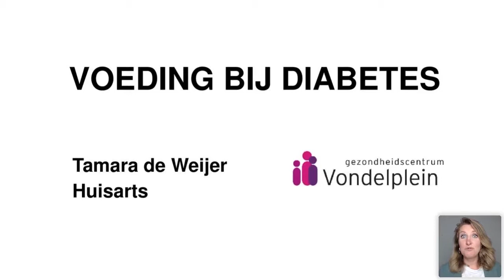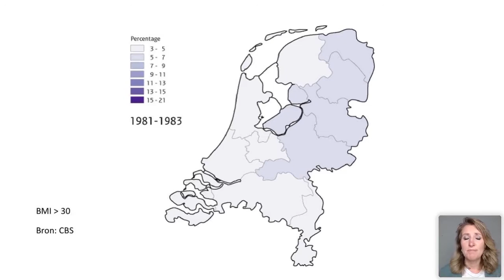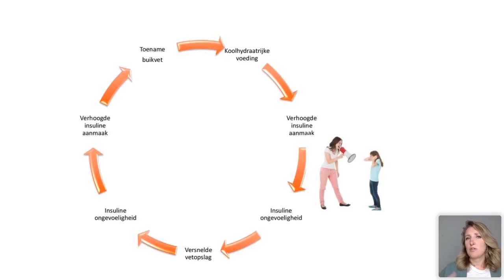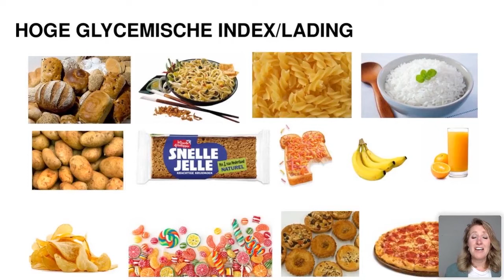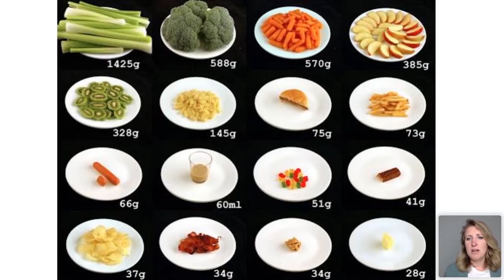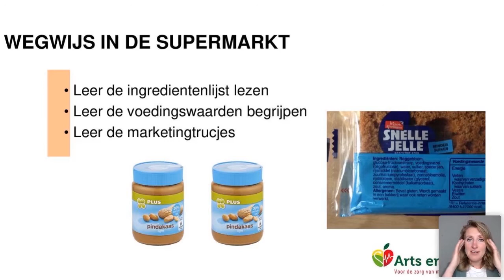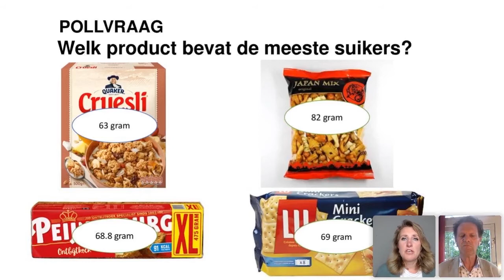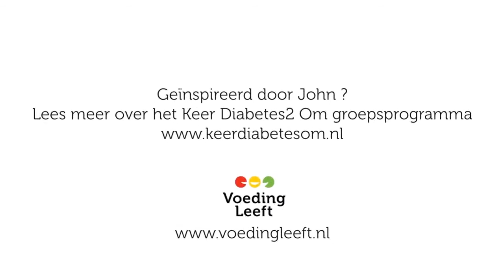Voeding. Webinar 1 uit reeks voor patiënten met prediabetes en diabetes type 2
Leefstijl bij diabetes type 2 en pre-diabetes met huisarts Karel Bos en Tamara de Weijer; deze keer over voeding.

Wil je meer informatie over mijn boeken 'Eet beter in 28 dagen' of 'Eet beter voor je maag en darmen? Ga dan naar